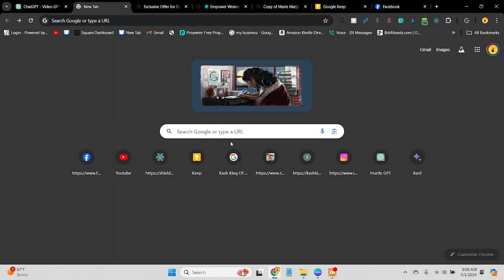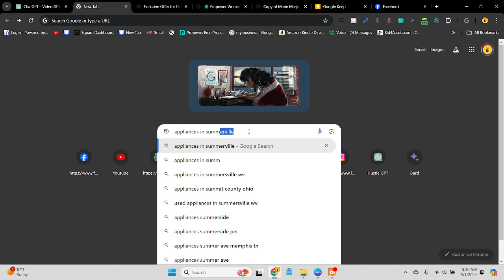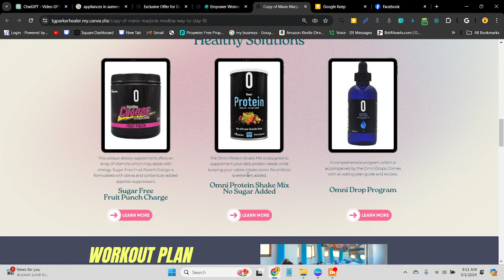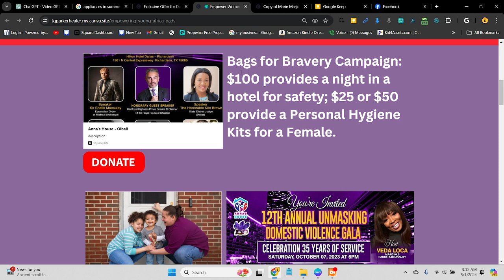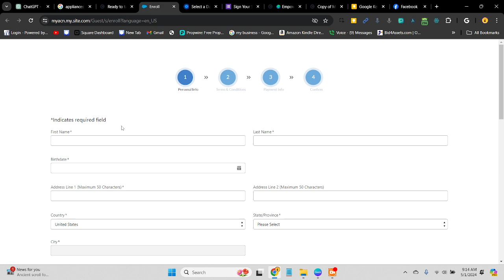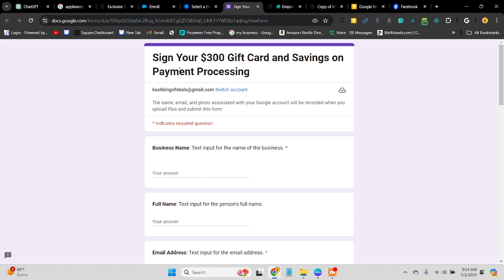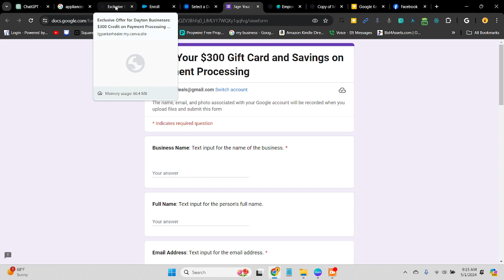Network Marketing Seems Like a Pyramid Scheme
reaking Down the Misconceptions: Transform Your Approach to Network Marketing

Ever felt skeptical about network marketing? You're not alone. This video addresses the common misconception that network marketing is just another pyramid scheme and provides a clear, structured explanation of what legitimate network marketing involves and how you can succeed within it.

What You'll Discover:

The Reality of Network Marketing: Understand the legal and ethical framework that distinguishes legitimate network marketing from pyramid schemes.
Step 1: Free Offer – Learn how starting with a no-risk offer can attract genuine interest without upfront investment.
Step 2: Core Offer – See how converting initial interest into a core offer can establish a steady income.
Step 3: Premium Offer – Discover methods to maximize earnings by advancing customers to premium levels.
Essential Resources for Success:

AI Website Builder: Simplify your online presence! Even beginners can build a website with the Wix AI Builder. Get started today and showcase your network marketing products effortlessly
Exclusive Guide: Boost your online strategy with "To The Top Of Google: A DIY Guide With Pictures" available for only $10.00. Dive deep into effective online marketing tactics
Free Personalized Training: Still struggling? Sign up for a FREE 1-on-1 training session that will kickstart your lead generation efforts.
Learn More About Home-Based Income: Join our Facebook community for more tips and discussions on making money from home